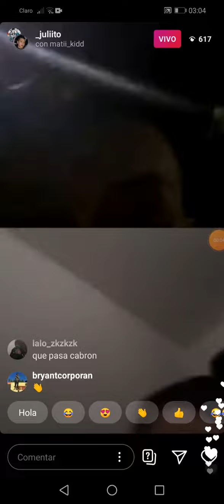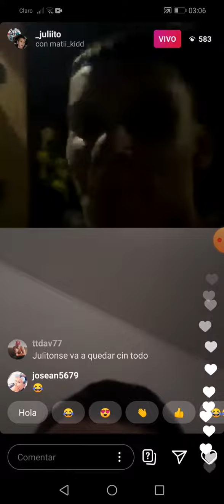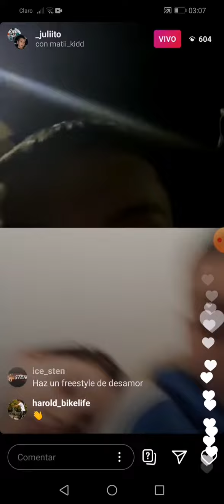JULIITO X MATI KIDD confirma es del casti de CHILE